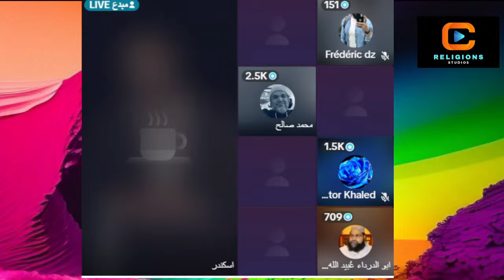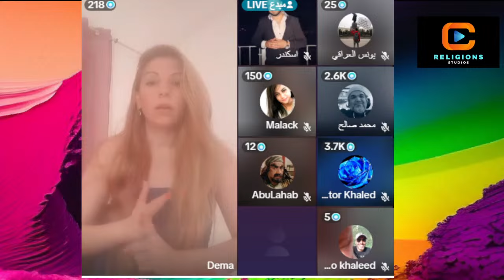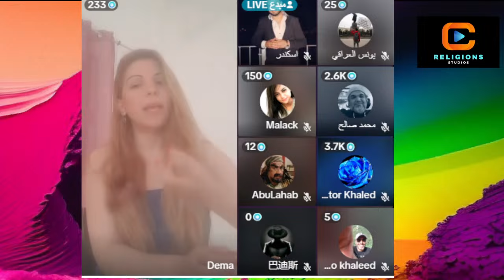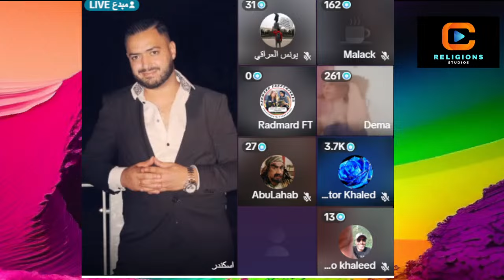محمد صالح دكتور خالد اسكندر مع شيخ كوميدية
ارفع الجائزة من فضلك 🤪🤨🥹 🥇

1. الحرية_العقلية حوار_الأفكار التحرر_من_المذاهب الأخلاق_العالمية العلم_والمنطق
التفكير_المستقل مدنية_بلا_دين حقوق_الإنسان_فوق_المعتقدات العلم_والعقلانية 6.
7.